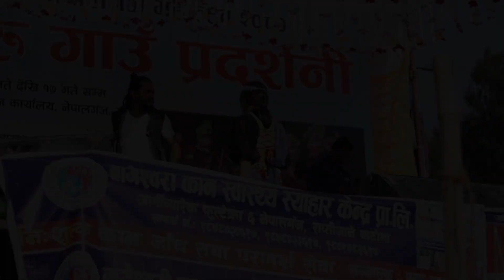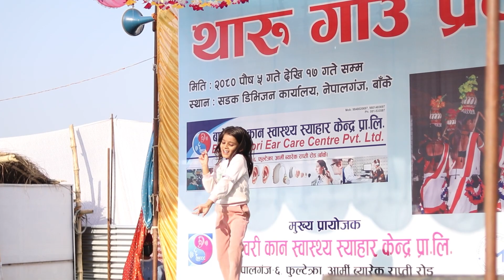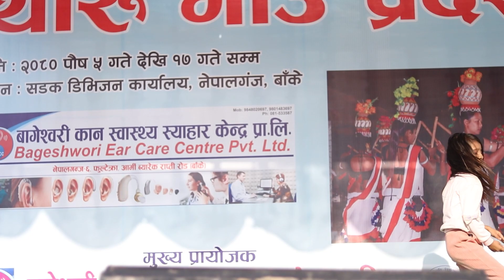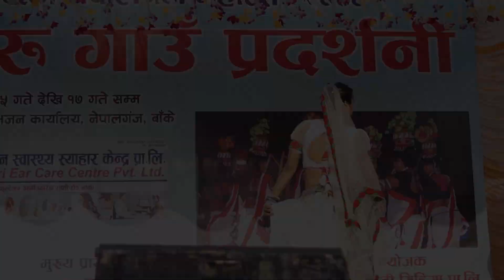Chasma lagake seksi cool lagtho,latest 2023 tharu song,latest hindi tharu song.